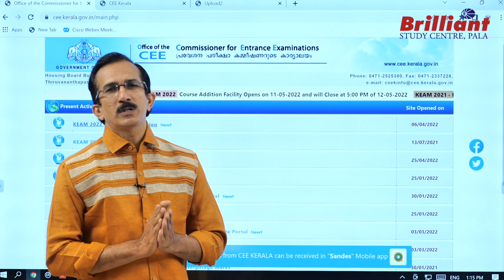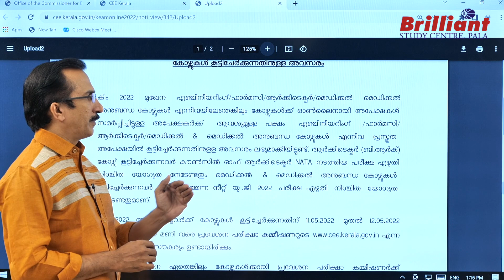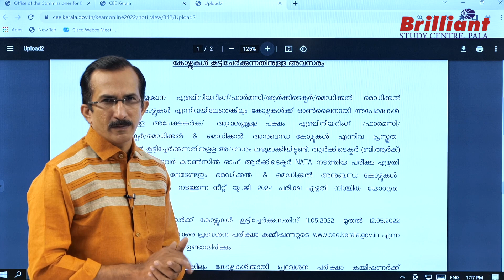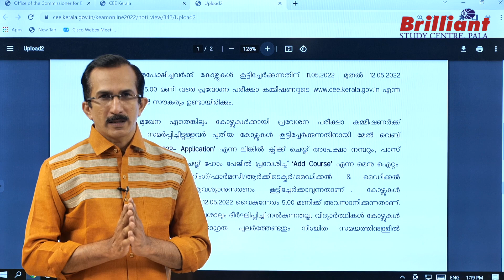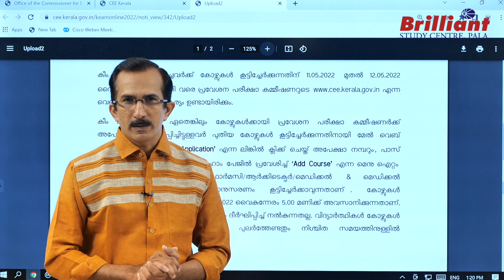KEAM 2022 | FACILITY FOR ADDING ADDITIONAL COURSES